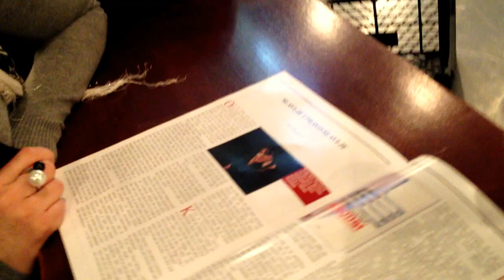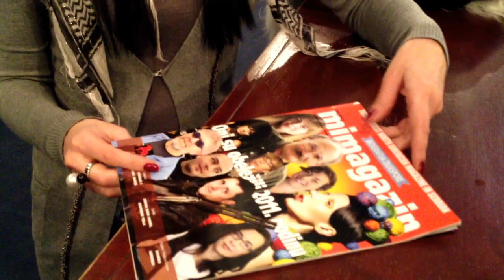Nina Perunovic u MI MAGAZINU